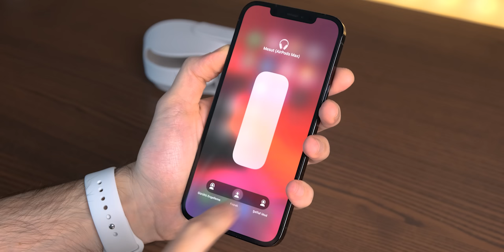Kimse bunları anlatmadı, Apple AirPods Max'e bu para verilir mi?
Apple'ın en yeni, en büyük, en gelişmiş ve şu anki fiyatıyla en pahalı kulaklığı Apple AirPods Max ofisime ulaştı ve sizlere şu ana kadar kimsenin anlatmadığı bilgilerin yer aldığı güzel bir video hazırladım. Bu kulaklığa para vermeye değer mi?